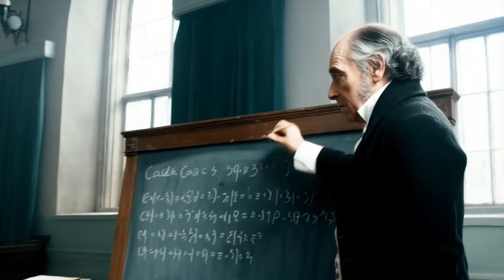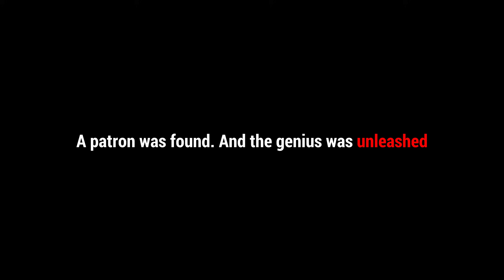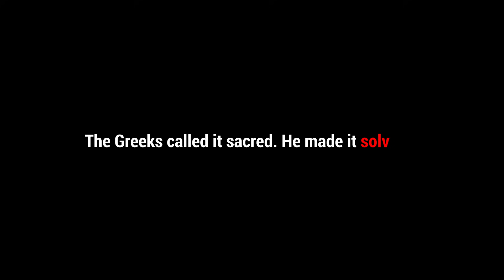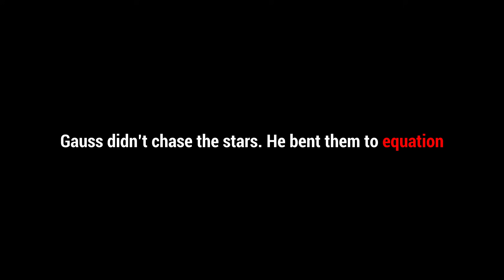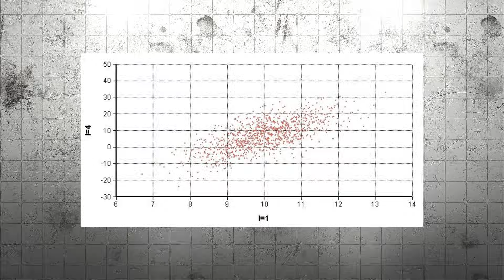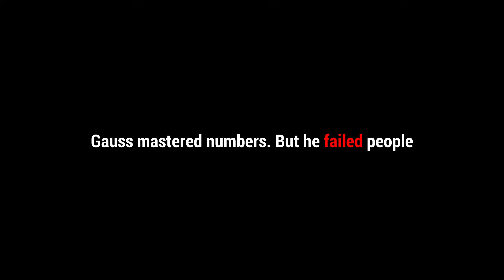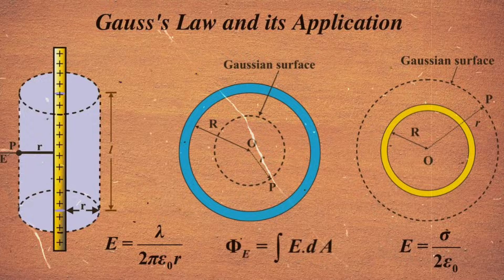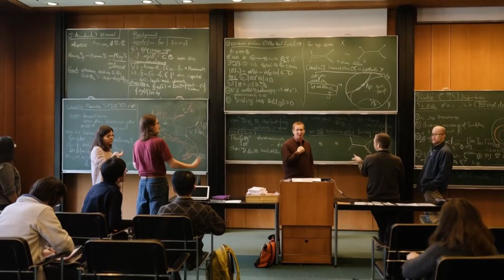Carl Gauss: Brilliance, Betrayal, and the Mathematics He Took to the Grave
🎬 The Untold Genius of Carl Friedrich Gauss: The Man Who Measured Everything

Carl Gauss wasn’t just a mathematician — he was a quiet force that reshaped science, astronomy, and the very structure of reality. From calculating orbits before telescopes could confirm them, to developing number theory that still powers modern cryptography, Gauss changed the world — silently.

But behind the brilliance was mystery: buried discoveries, ignored geniuses like Bolyai and Abel, and a life of both brilliance and isolation.

In this gripping documentary, discover the rise of The Prince of Mathematics — and the shadows he cast behind him.

📌 Learn about:
• His childhood miracle: solving 1+2+…+100 at age 7
• The Disquisitiones Arithmeticae and the birth of modern number theory
• His quiet rivalry with Legendre over least squares
• Why he dismissed revolutionary ideas he privately knew were right
• And why the world only understood his greatness after he died